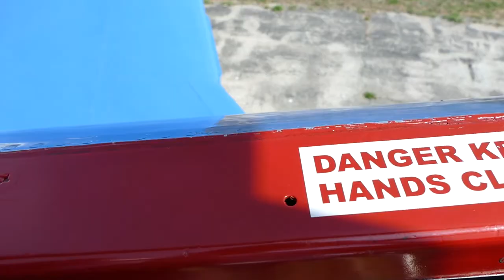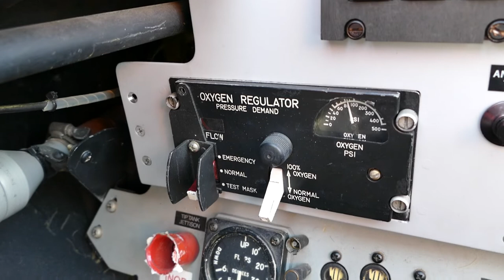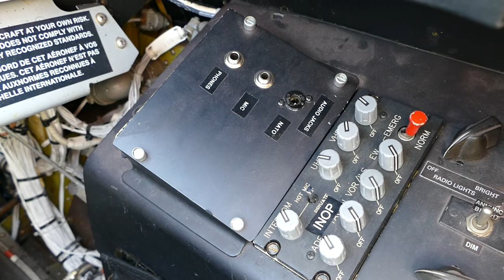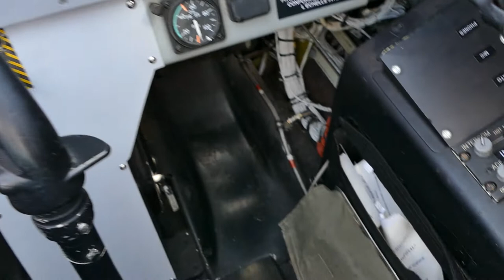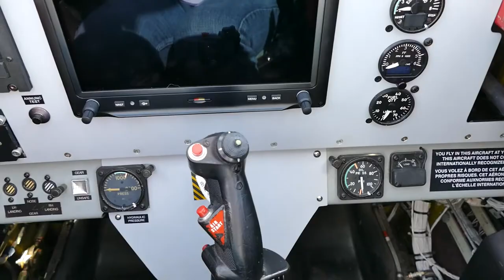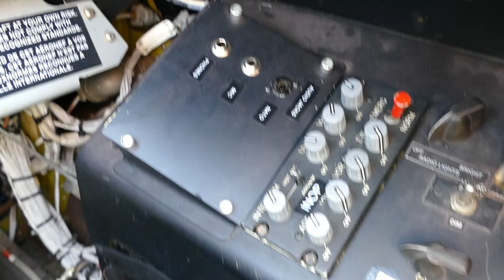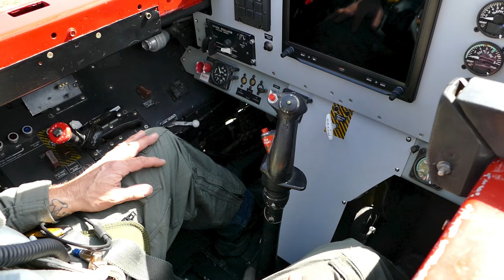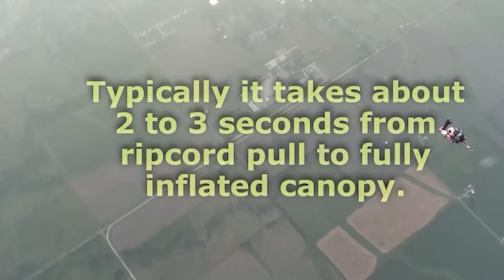Waterloo Warbirds T-33 Passenger Briefing Video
This video is an overview of the necessary information needed for you to safely take flight in the Waterloo Warbirds T-33 Silver Star.

Ready to book your flight? for more information!

Keep 'Em Flying!